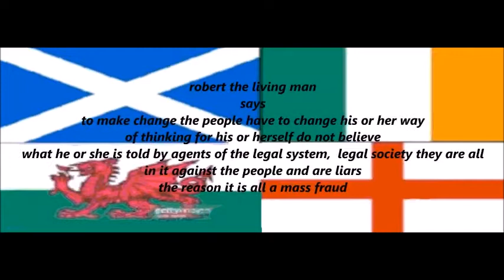robert was at glasgow sheriff court 12 2 2020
robert and clare was up to challenge an unlawful warrant  by a fiction warrant was refused.